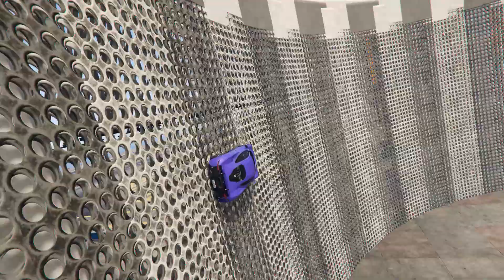МНЕ ОЧЕНЬ ПОНРАВИЛОСЬ - EX&P&CH&W&F.P&S&U.E&..... в GTA 5 Online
Всем привет, добро пожаловать на канал SUKUB 🤝

❗ Полезные ссылки ❗

Dirty Palm feat. Purple Velvet Curtains - To The Back

PS4 - нет
XB1 - нет

❗ ПРАВИЛА ❗

-- Запрещено оскорбление кого-либо
-- Запрещено злоупотребление ненормативной лексикой (мат)
-- Запрещён разного рода пиар

❗ МОЙ ПК ❗

Видеокарта - Nvidia GeForce GTX 1060 6 Gb